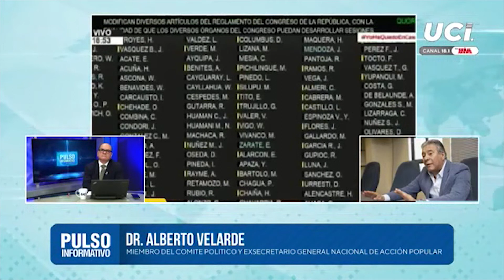DOCTOR, LUIS ALBERTO VELARDE, integrante Comité Político y ex secretario general de Acción Popular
DOCTOR, LUIS ALBERTO VELARDE, integrante del Comité Político y ex secretario general de Acción Popular.
Tema: Presunto blindaje a fiscal supremo Pedro Chávarry, cuestionado por corrupción.
"Pulso Informativo"
UCI Televisión
Miércoles 01 de julio del 2020